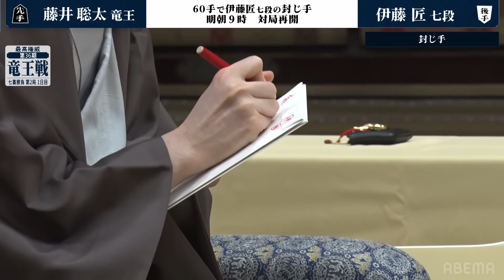【第36期竜王戦第二局】‹封じ手の瞬間›藤井聡太竜王 対 伊藤匠七段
■竜王戦第二局1日目はこちら！
■竜王戦第二局2日目はこちら！

▼番組詳細
竜王戦は全棋士と女流棋士4名・奨励会員1名・アマチュア5名で
行われます。

1組から6組に分けてのトーナメント戦の後、
各組の上位者の計11名で挑戦者決定トーナメントを行い、
挑戦者を決めます。

例年10月から12月にかけて竜王と挑戦者が七番勝負を行います。

‹キャスト›
藤井聡太竜王
伊藤匠七段

解説者:行方尚史九段
解説者:伊藤真吾六段
聞き手:本田小百合女流三段
聞き手:中倉宏美女流二段

※YouTubeの動画には三部ミュート(消音)となっている部分がございますのでご了承ください

▷公式SNSでも見どころ配信中！